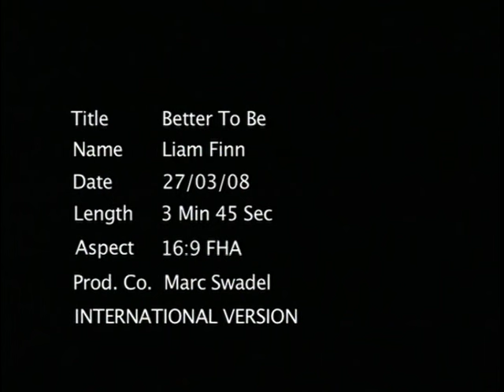Liam Finn - "Better to Be" (Official Video)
Check out Liam's video for Better to Be off his record, I'll be Lightning.